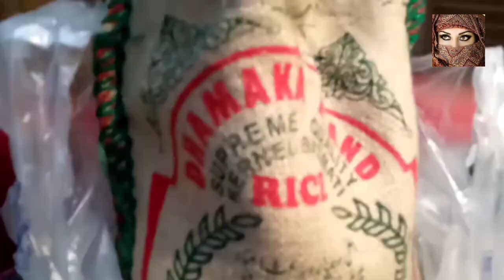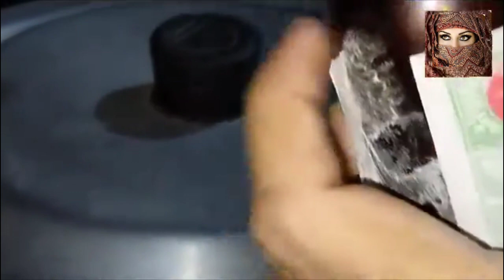Delhi Ka Pulao and Green Pulao Recipe | Bakra Eid Special Recipe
Asalam u Alaekum

Advance Bakra Eid Mubarak

beef delhi pulao recipe is a delicious recipe of eid very people cook this recipe on bakra eid its very yummy and mouthwatering recipe you must try my beef delhi pulao recipe and must comment me

green beef pulao recipe is a delicious recipe of eid and other days some people cook this recipe on bakra eid and other days its very yummy and mouthwatering recipe you must try this green beef pulao recipe and must comment me